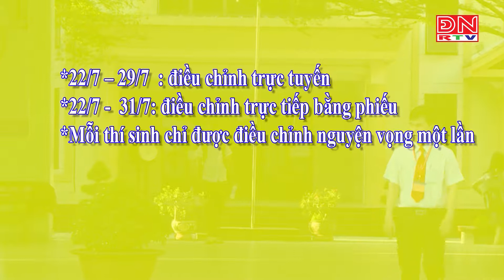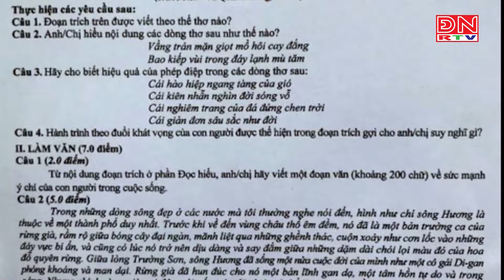Thay đổi nguyện vọng sau khi biết điểm thi THPT Quốc gia